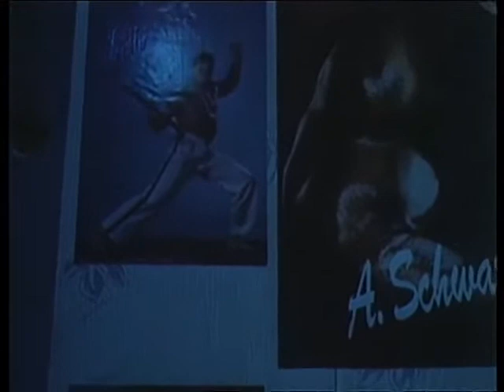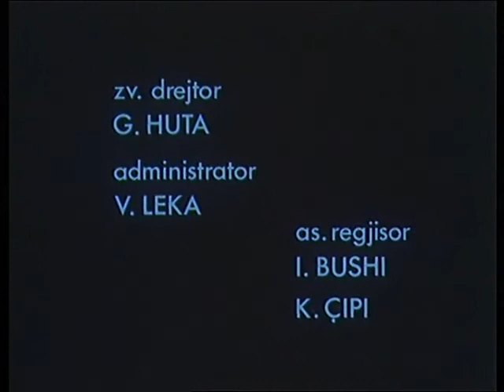Plumbi prej plasteline 1994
Plumbi prej plasteline
Përshkrimi: Duke paraqitur komercializmin ne art dhe ideologji bota është përfshirë çdo ditë në vetvrasje. Një fëmijë i ekspozuar ndaj agresivitetit në masmedia dhe shoqëri, ndryshon gradualisht nga një i pafajshëm në një vrasës. Filmi akuzon që jemi ne vrasësit e vërtetë, prindërit dhe shoqëria.

Bashkëpunëtorë: Mihal Rama, Shyqyri Sako, Neriman Furxhiu, Ilir Gjata

Aktorë: Ndriçim Xhepa, Vivjan Rama, Monika Lubonja, Tinka Kurti, Mehdi Malkaj, Nikoleta Lipivani, Gjoslin Rama

Regjia: Petrit Ruka, Artan Minarolli
Skenari: Petrit Ruka, Artan Minarolli
Muzika: -
Producent: Albafilm
Viti: 1994
Kohëzgjatja: 62 min